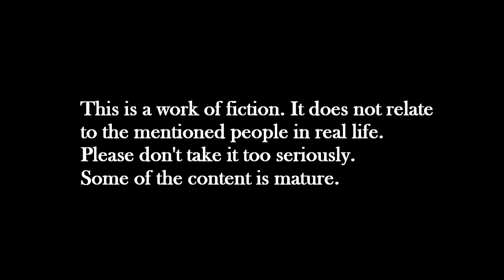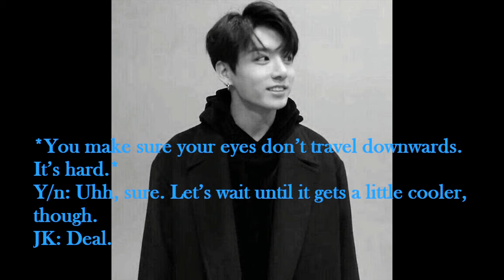BTS imagine – you go hiking together and suddenly they need a bathroom (requested)